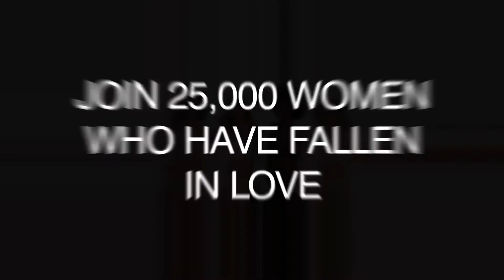Bali Women's Passion for Comfort Minimizer Underwire Bra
76% Nylon, 24% Spandex
Imported
Adjustable closure
Hand Wash
Hidden, encased underwire help provide a more comfortable fit
Smooth cups with elegant lace insets at the straps
Easy-on-you straps adjust in back
Silky smooth lining pampers your skin
Minimizes up to 1 1/2" - slims your look and helps clothes fit better

AZO Cranberry Urinary Tract Health Dietary